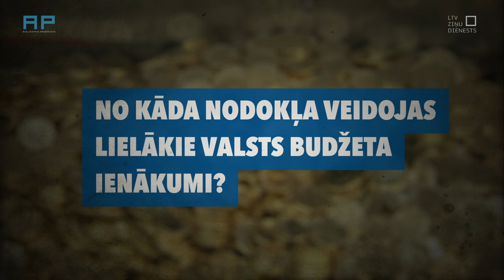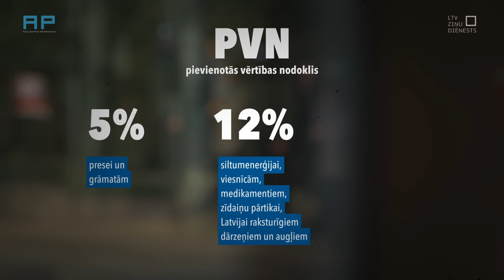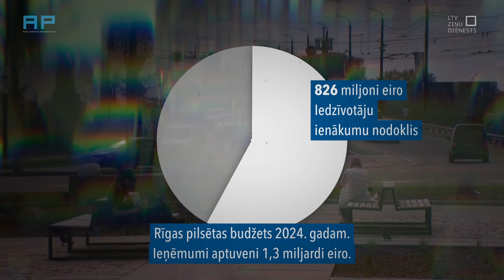AizliegtaisPaņēmiens jautā: "Vai zini, no kāda nodokļa veidojas lielākie valsts budžeta ienākumi?